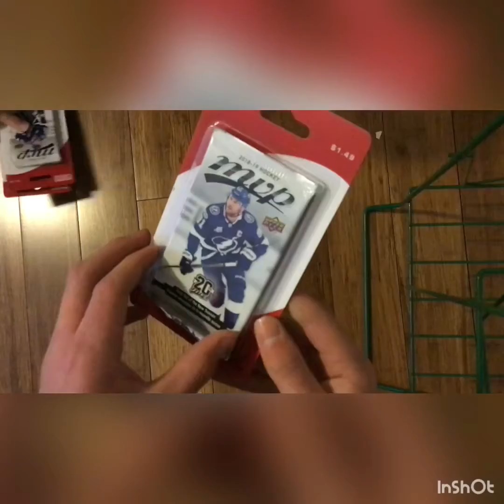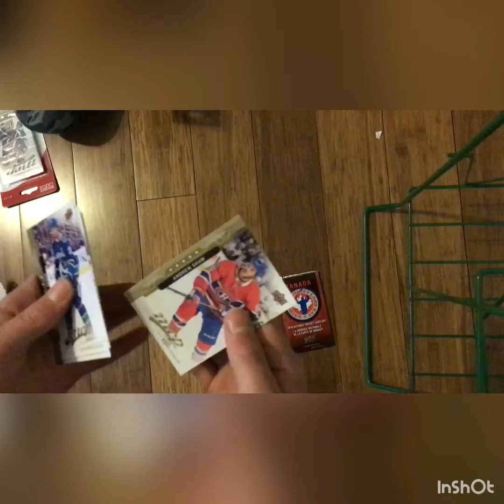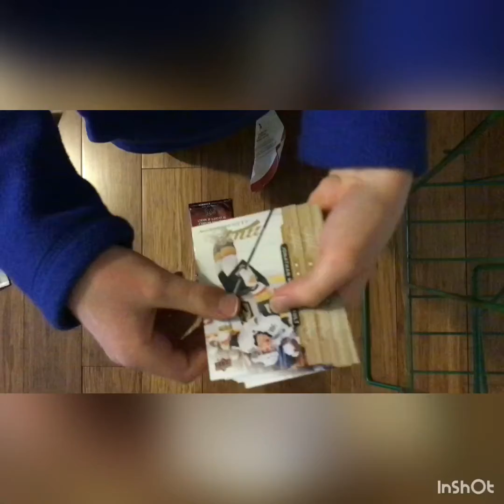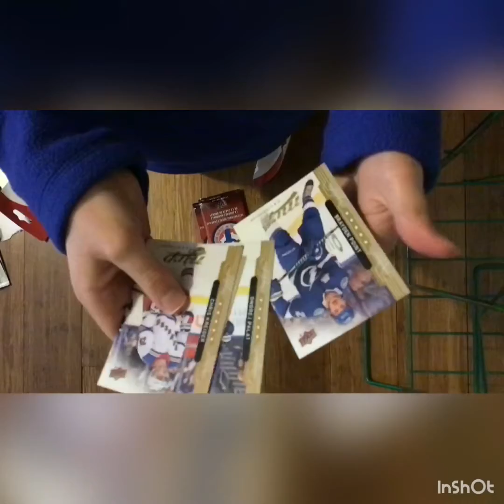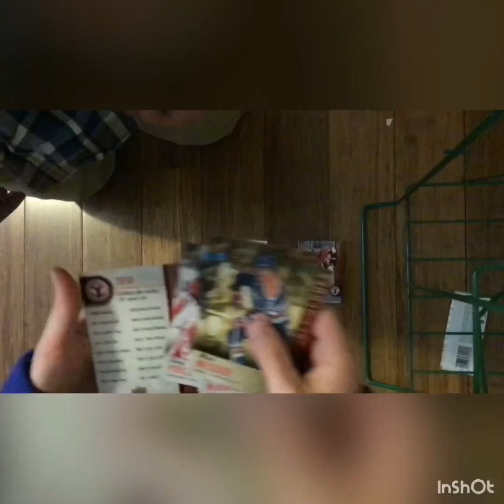We Got A Special Package.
We got a package with some cards bought from Ebay.